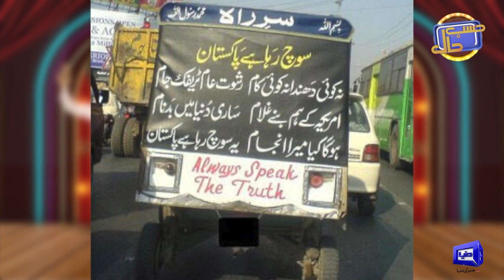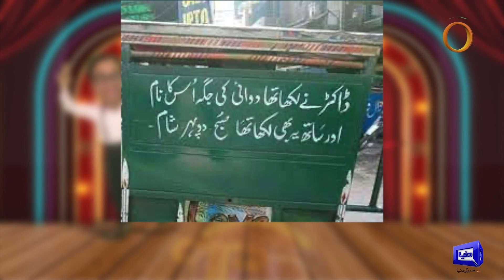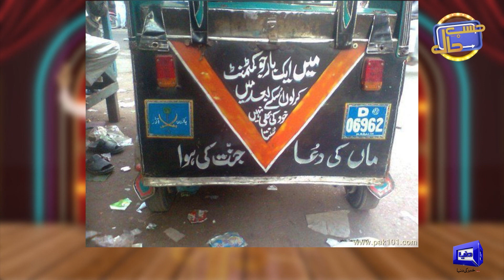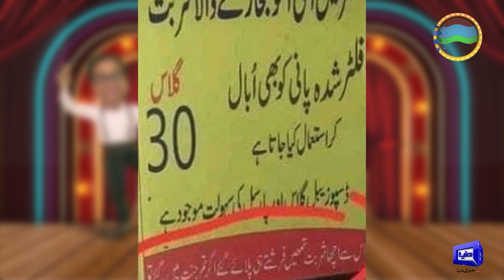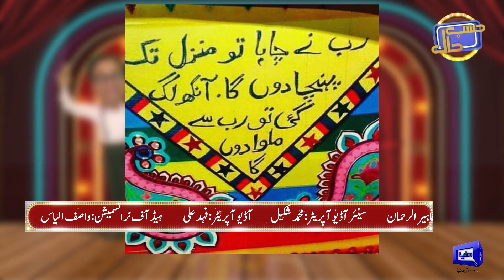Azizi Ki Mastiyan Check Karo | HASB E HAAL | Dunya News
Sohail Ahmad Best Performance as Azizi in Dunya TV Show Hasb e Haal With Host Farid Rais Nawaz Anjum Goga Ji Zulfi Amanat chan and Team